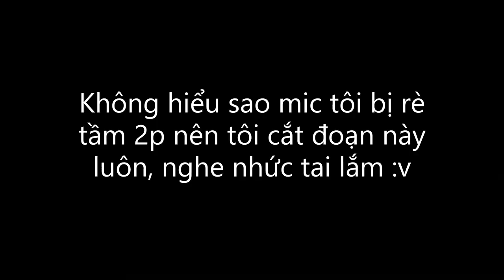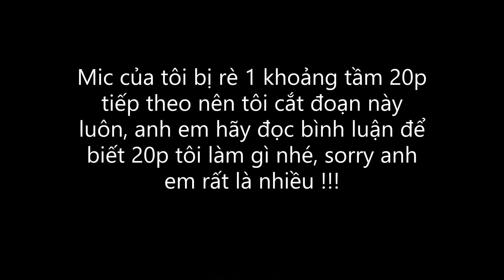Minecraft HARDCORE 1000 năm - Tập 11: BẠI TRẬN ĐAU ĐỚN DƯỚI TAY CƯỚP ...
Minecraft HARDCORE 1000 năm - Tập 11, tôi muốn mua đồ từ dân làng với 1 cái giá rẻ cho nên đã mang lời nguyền xấu về ám ngôi làng, khiến làng bị cướp tấn công, nếu tôi có thể bảo vệ thành công dân làng, tôi sẽ được danh hiệu "Người hùng của dân làng" - thứ sẽ cho phép tôi được mua đồ giảm giá từ dân trong làng đó. Nhưng điều không ngờ tới nhất đã xảy ra ...

ĐOẠN BỊ CẮT DO MIC TÔI RÈ: Đi thêm 1 lúc và rồi cuối cùng tôi cũng tìm lại được ngôi làng, tiếp tục đánh bọn cướp, cướp ra càng ngày càng đông, đến 1 lúc, tôi không thấy thanh "Cuộc xâm lược" ở bên trên màn hình nữa (nghĩa là tất cả dân làng đã bị cướp giết hết), tôi nghĩ là nếu mang dân từ làng khác tới ngôi làng đang bị xâm lược này thì cuộc xâm lược sẽ lại tiếp tục (vì làng lại có dân mà), nên đã quay trở về nhà, mang theo mũi tên, đồ ăn và mang theo 1 dân làng tới ngôi làng đang bị xâm lược ...